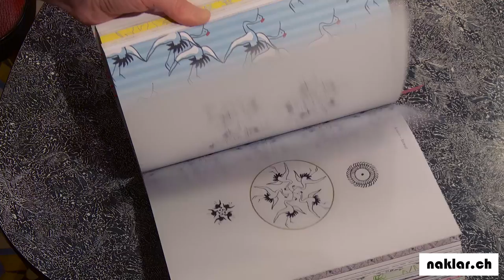SwissDesignOOOnyva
ooonyva bietet einzigartiges und exklusives Design in den Bereichen Wohnaccessoires und Mode für Männer und Frauen.